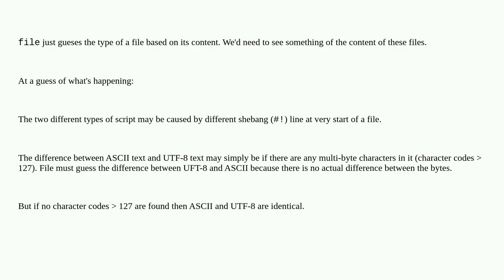Unix: Why files are created with different encodings using vi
Why files are created with different encodings using vi

A special thanks goes out to the community

  character-encoding files